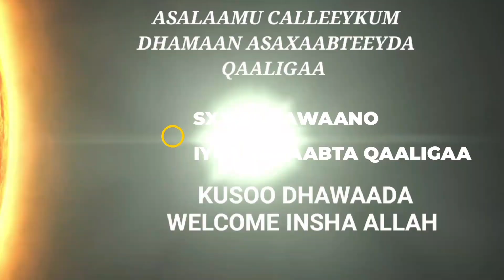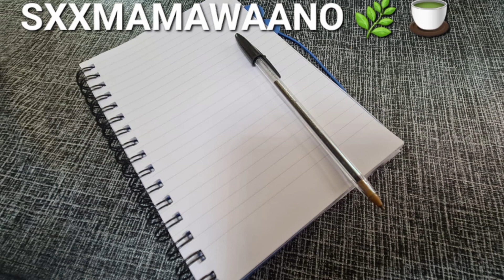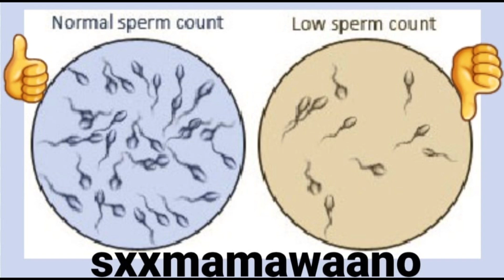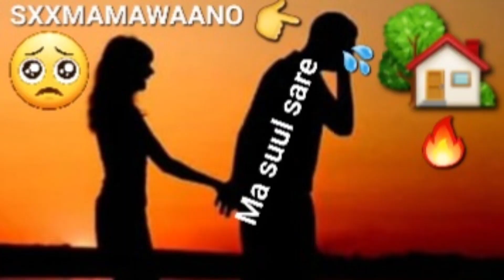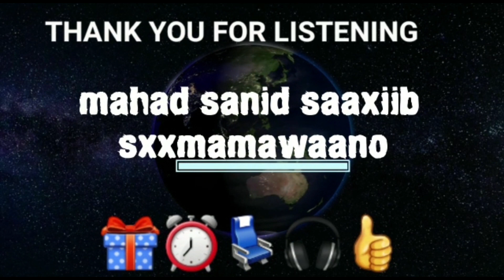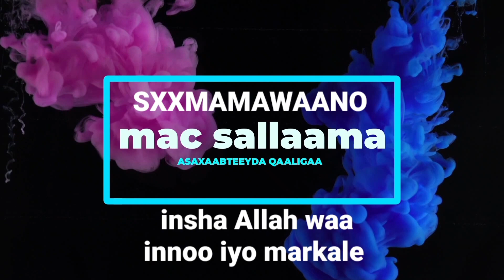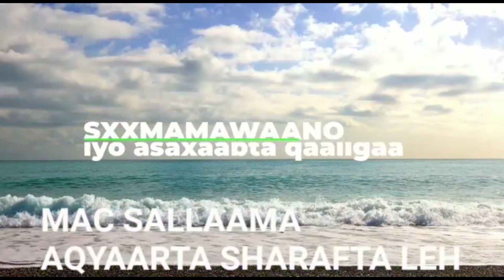HADII LEEYSKU SHEEGO INFERTILITY FADLAN ISKU NAXARIISTA DHANWALBE